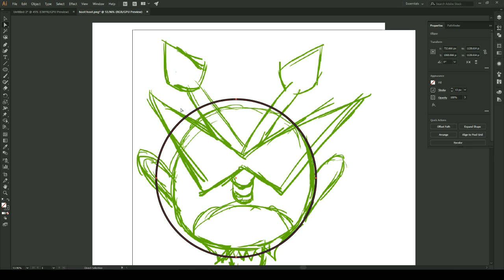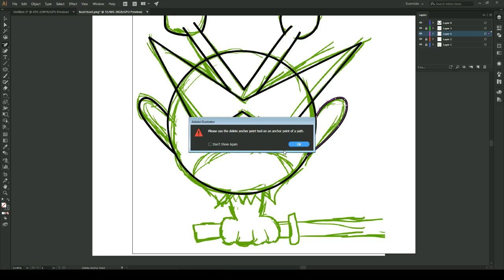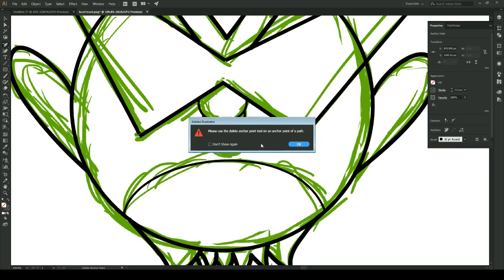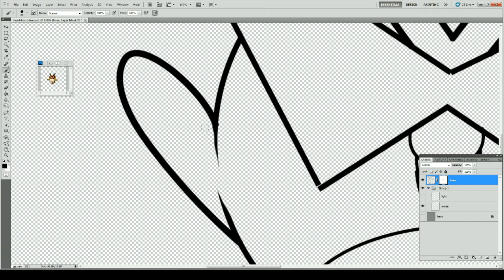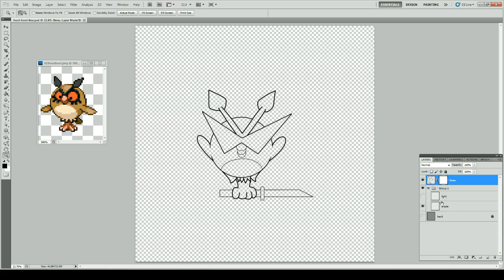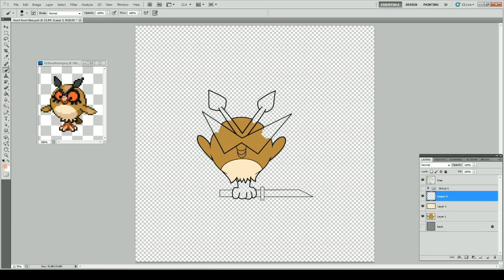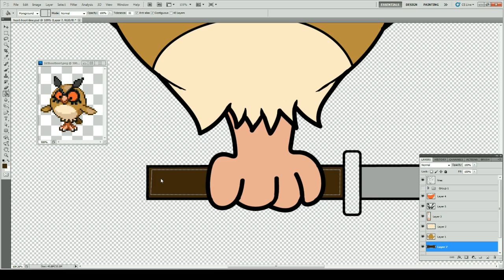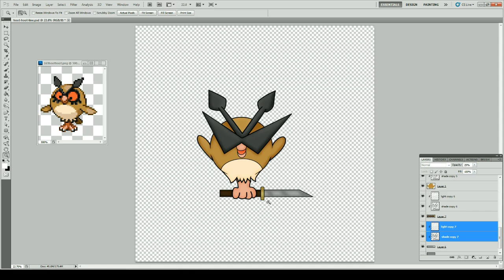Hoothoot Mother F*cker pokemon speed paint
I would like to blame Homestuck and the meme of Caw Caw mother f*cker and how it made me come up with this idea while I was on vacation. It works in my brain and I am showing it to the world.